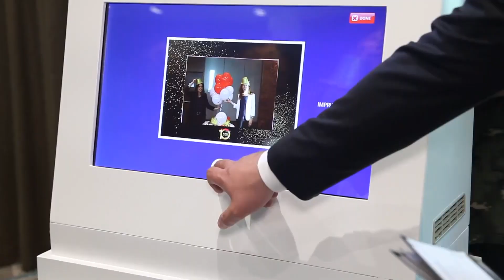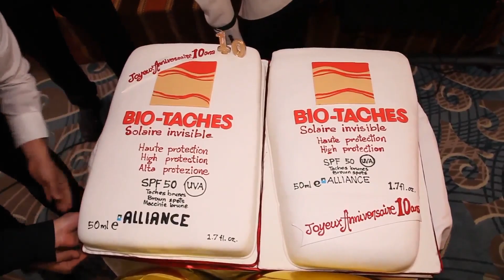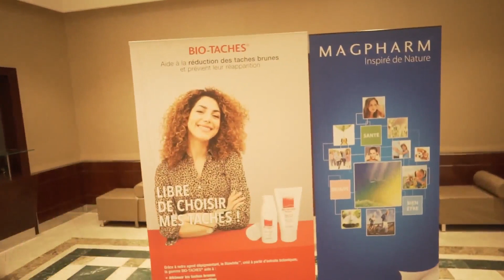10ème anniversaire de Bio Taches avec Magpharm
Revivez en vidéo les meilleurs moments de l'anniversaires des 10 ans de Bio-taches en Algérie avec Magpharm.

Alliance Pharma est un laboratoire pharmaceutique international fournissant des solutions efficaces en dermatologie à travers des gels de silicone topiques pour le traitement des cicatrices, des protections solaires ainsi que des solutions pour traiter diverses affections, y compris la dermatite atopique et séborrhéique, l'acné et l’hyperpigmentation.